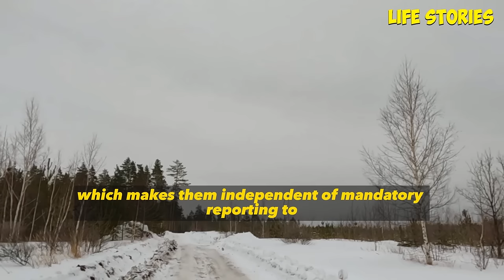Cheating wife ruined the marriage. The husband accidentally revealed all his wife's secret affairs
Cheating wife ruined the marriage. The husband accidentally revealed all his wife's secret affairs ! He decided to take all his money and organize his revenge !

00:00-                story 1

01:01:52-             story 2

01:33:09-            story 3